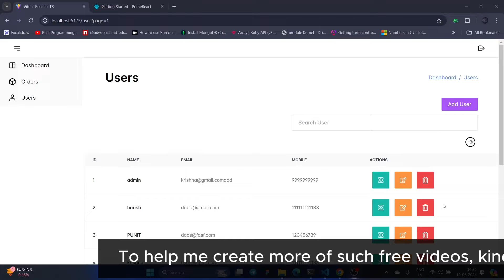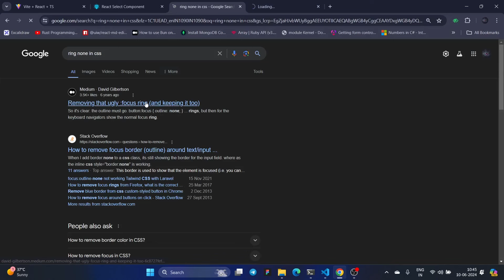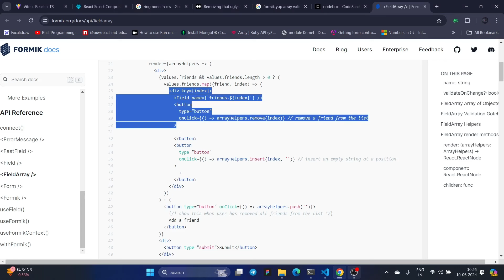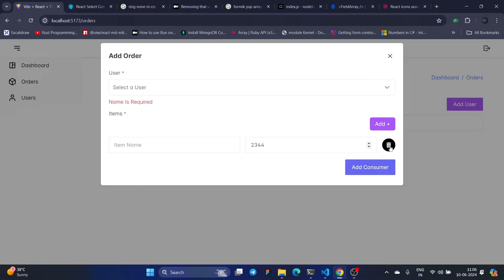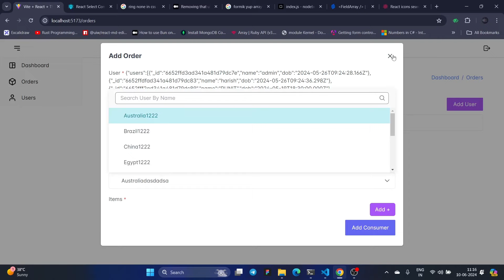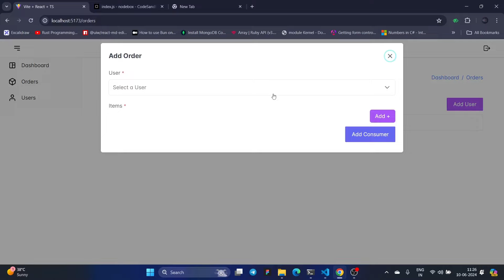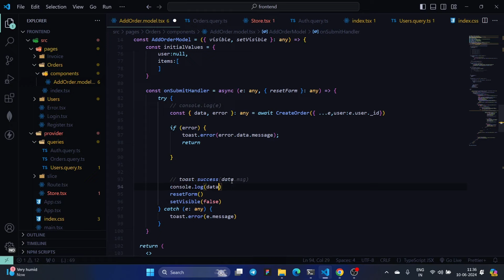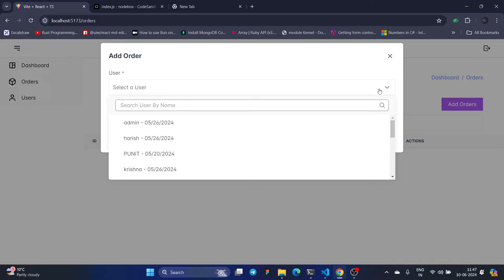10. Order Dashboard, Formik and Filter | React JS Inventory Management System | Mern stack Project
#9 in this video , we learn
- how to use formik array
- how to use prime react select component

i am creating with next js 14 with node js, express js

Code  Says ,
Why U Confuse , Krishna Is Here :)